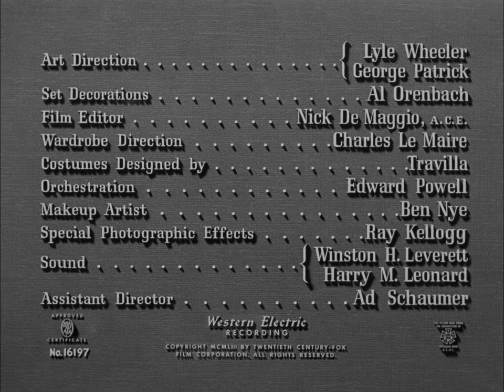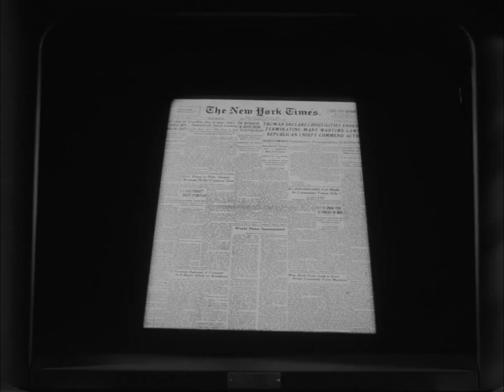Pickup on South Street (1953)